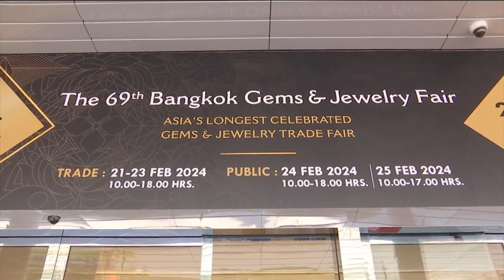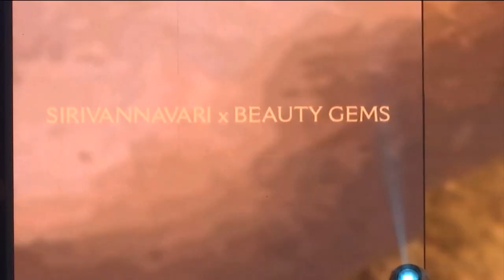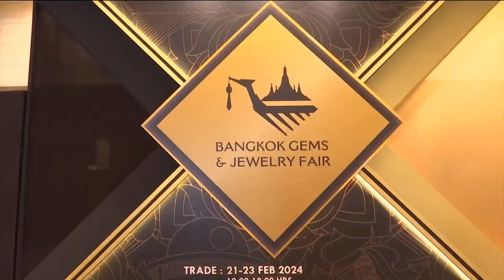เจ้าฟ้าสิริวัณณวรีฯ ทรงเปิดงานแสดงสินค้าอัญมณีฯ ข่าวในพระราชสำนัก วันที่ ๒๑ กุมภาพันธ์ ๒๕๖๗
เวลา 14 นาฬิกา  28 นาที สมเด็จพระเจ้าลูกเธอ เจ้าฟ้าสิริวัณณวรี นารีรัตนราชกัญญา เสด็จไปยังศูนย์การประชุมแห่งชาติสิริกิติ์ เขตคลองเตย กรุุงเทพมหานคร / ทรงเปิดงานแสดงสินค้าอัญมณีและเครื่องประดับ “Bangkok Gems and Jewelry Fair” ครั้งที่ 69 ซึ่งกรมส่งเสริมการค้าระหว่างประเทศ กระทรวงพาณิชย์ ร่วมกับ สถาบันวิจัยและพัฒนาอัญมณีและเครื่องประดับแห่งชาติ (องค์การมหาชน) จัดขึ้นระหว่างวันที่ 21 ถึง 25 กุมภาพันธ์นี้ / เพื่อเป็นเวทีการค้าสำคัญในการขับเคลื่อนอุตสาหกรรมอัญมณีและเครื่องประดับ